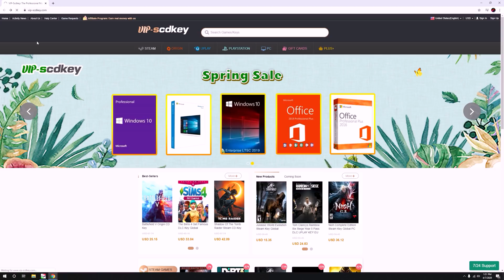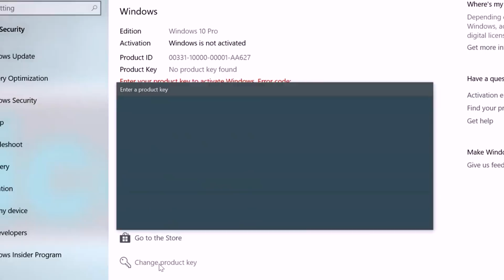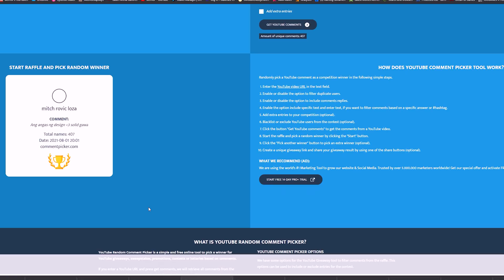Ano ang OPTICAL Mechanical Switches? ft Epomaker/Skyloong AK84S & Roland Garros Silicone Keycaps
This is our video to identify how does optical mechanical keyboard switch works.